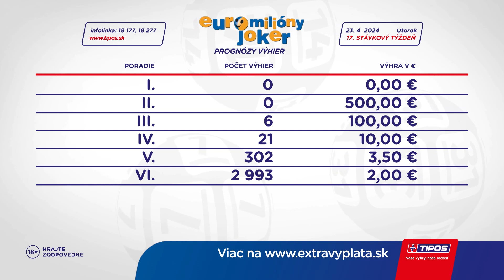Žrebovanie TIPOS 23. 04. 2024 - EUROMILIÓNY, KENO 10